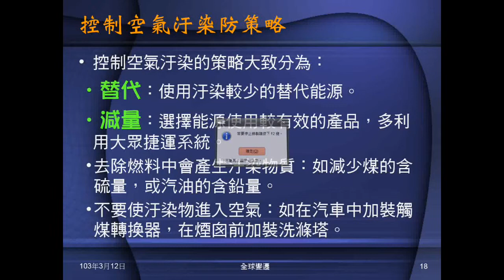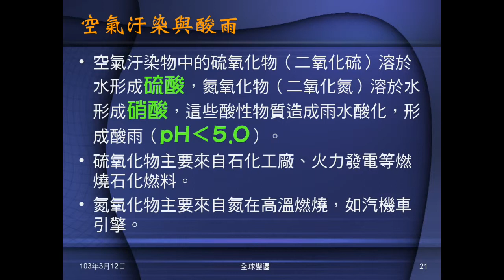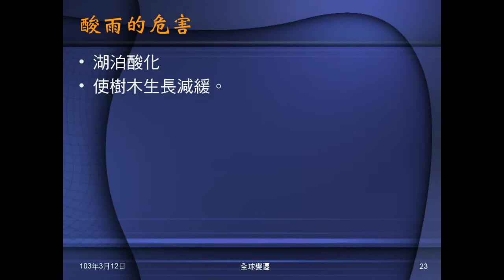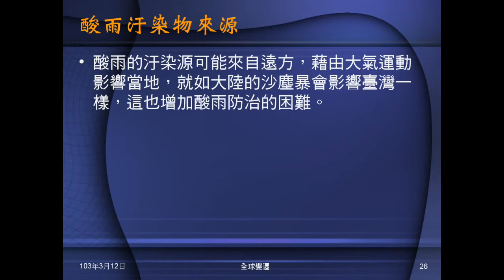102學年地科_環境汙染02：酸雨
說明自然界雨水本就呈酸性，解釋何謂酸雨，介紹酸雨的危害，及酸雨汙染物來源。